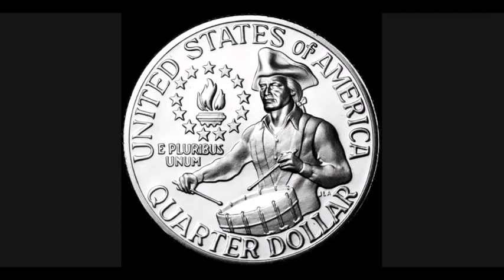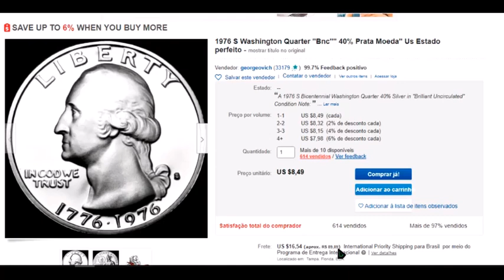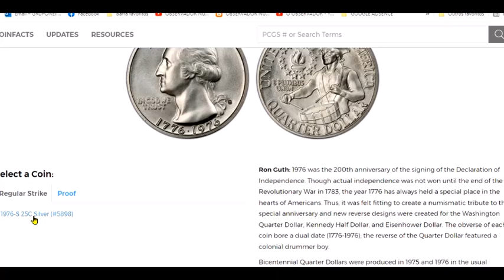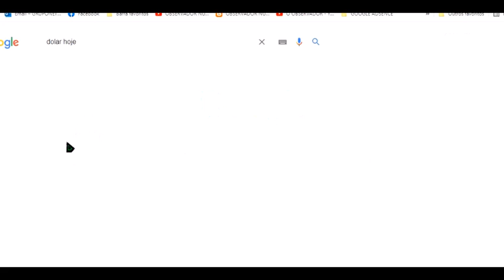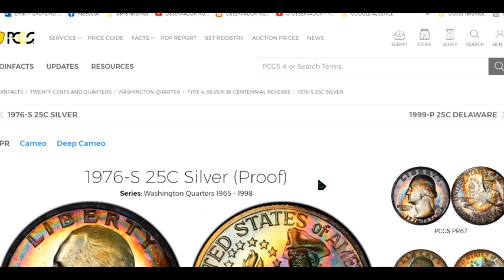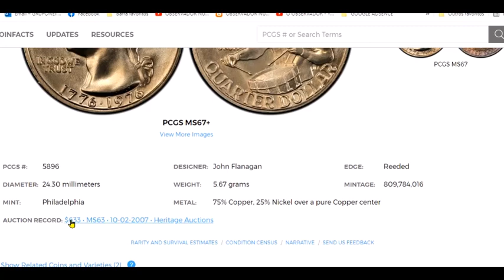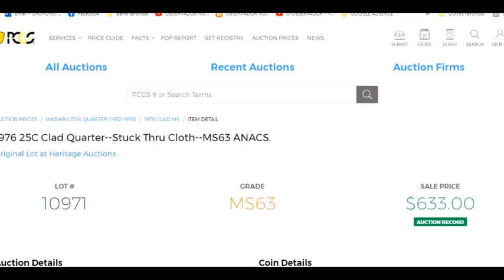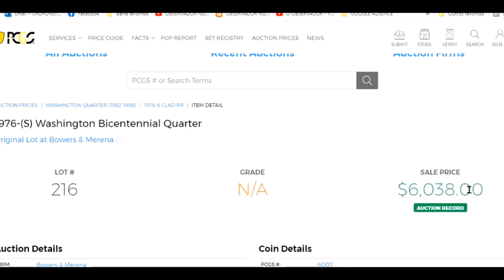+D R$100.000,00 QUARTER DÓLAR 1776 -1976 S 25C PRATA MS69 =US$19.200,00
NESTE VÍDEO FALO E MOSTRO A MOEDA QUARTER DÓLAR - BICENTENNIAL 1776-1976 VALORES DE CATÁLOGO, COMERCIO, PRATA, NIQUEL, PROOF, CERTIFICADAS E VALOR ALCANÇADO EM LEILÃO.

GRUPO NO FACEBOOK: Observador Numismática